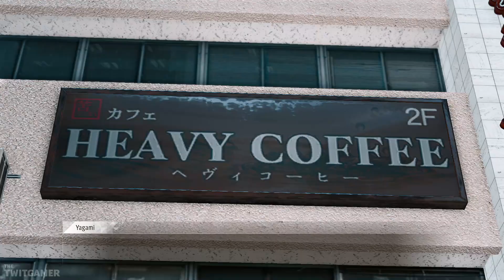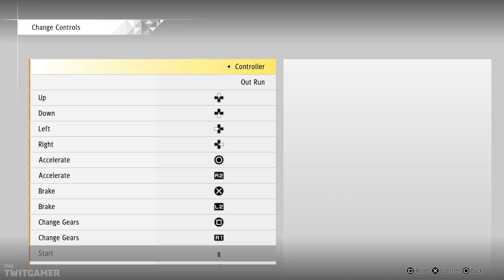Heavy Coffee | Judgment | Let's Play Part 11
We help out a client in regards to where her husband is disappearing to before we get into a bit of trouble with the Keihin.

💻 *_CHAPTER OVERVIEW_*

0:00 Chapter Select
0:15 Catch Up
1:48 Heavy Coffee
15:10 Divorce
29:00 Keihin Trouble

🍮 *_PLAYLIST_*

The gameplay for this playthrough of Judgment will be captured at 60 FPS on the PC Version!

If you like my Judgment videos be sure to share and like the video! It all helps!

☕ *_TWIT LINKS_*

👁️ *_JUDGMENT GAME INFORMATION_*

➤ *Available Platforms:* PlayStation 4, PS5, Xbox Series X/S
➤ *Publisher:* Sega
➤ *Developer:* Ryu Ga Gotoku Studio